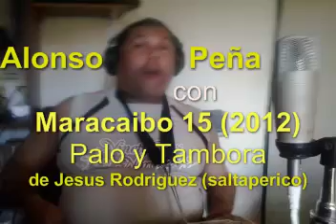Maracaibo 15 de Betulio Medina Canta; Alonso Peña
Esta cancion "Palo Y tambora" cuyo autor es de Jesus Rodriguez (Salta perico) es una Tamborera zuliana fucionada con palo y tambora dominicana , es un homenaje desde Venezuela a Santo Domingo del Grupo Gaitero Maracaibo 15 de Betulio Medina , Interpretada por Alonso Peña de Guarenas Edo Miranda Venezuela con areglos de Morao, Erick Quiro, Frankis Gonzalez